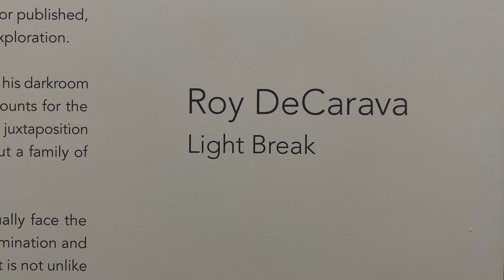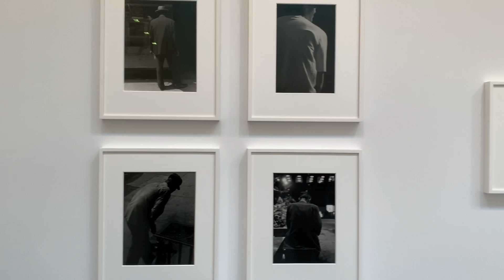Opening night for Roy DeCarava: Light Break at David Zwirner (18th St)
David Zwirner is pleased to present concurrent exhibitions of photographs by Roy DeCarava (1919–2009) at two of its New York locations: 34 East 69th Street and 533 West 19th Street. This will be the gallery’s first presentation of the artist’s work since announcing exclusive representation of the Estate of Roy DeCarava in 2018. The exhibitions will be accompanied by a new catalogue, copublished by First Print Press and David Zwirner Books, featuring an essay by art historian Sherry Turner DeCarava.

Approaching photography with a painterly aesthetic and leaving behind the standard practices of documentary photography, DeCarava accepted the modernist challenge to understand the medium as an artistic expression and brought an entirely new vocabulary and thinking to the field. He defined his art, not as existing in the polarities of black and white, but as encompassing an infinite scale of gray tonalities, “sliding into each other,” creating new aesthetic challenges for his silver gelatin process. On view uptown will be a selection of photographs from the sound i saw, DeCarava’s unwavering decades-long exploration of the relationship between the visual and the aural. Created as an artist-made book in 1960 and never before exhibited in its original form, this work of emotional power and formal mastery is known, in particular, for its finding and explicating a depth of human perception, carried by a nuanced and atmospheric depiction. This photography delivers those known and unknown, including Ornette Coleman, John Coltrane, Duke Ellington, Billie Holiday, and others in their milieu, into a sound and a sense rarely seen in visual arts.

Presented in Chelsea, Light Break will showcase a dynamic range of images that underscore DeCarava’s subtle mastery of tonal and spatial elements across a wide, fascinating array of subject matter: from the figural implications of smoke and debris to the “shimmering mirror beneath a mother as she walks with her children in the morning light.” Not simply descriptive, as Turner DeCarava notes in her catalogue essay, “The pictures capture a moment of life that slowly unfolds its intimacy with the world—the strong, youthful beauty of a Mississippi freedom marcher, the nature of trees … all rendered through a translucency of surface with palpable detail recorded in the darkest areas.” These photographs express a strength of imagery, an intent to synchronize and honor the pulse of art as an emergent signal for creative freedom, visualizing its revelatory contours.